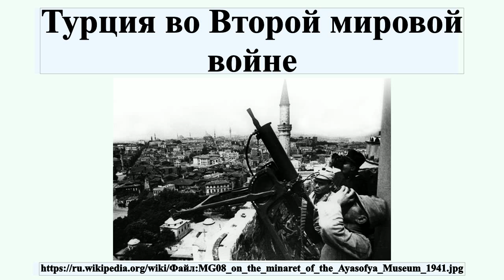Турция во Второй мировой войне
Турция в годы Второй мировой войны занимала позицию нейтралитета и присоединилась к антигитлеровской коалиции лишь на последнем этапе войны.Однако, учитывая важное стратегическое положение Турции, противоборствующие стороны предпринимали активные дипломатические усилия для её привлечения на свою сторону.В самой Турции также имелись политические силы, считавшие, что страна должна принять участие в общемировом конфликте на стороне стран Оси или антигитлеровской коалиции.В современной историографии имеются расхождения по поводу позиции турецкого правительства в годы Второй мировой войны.